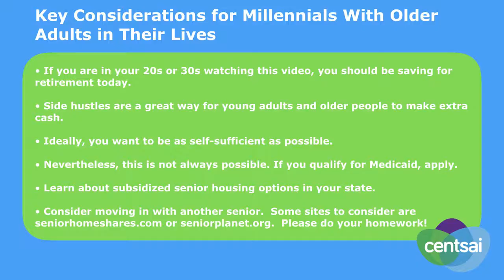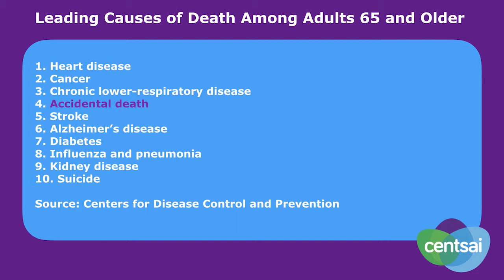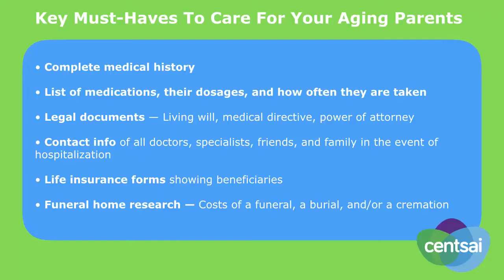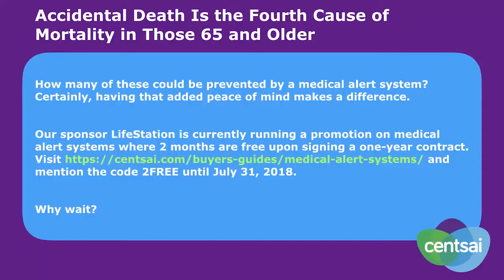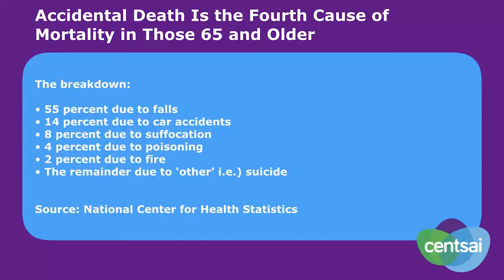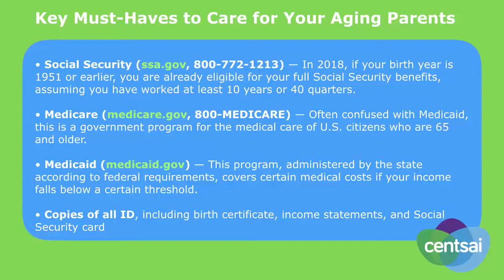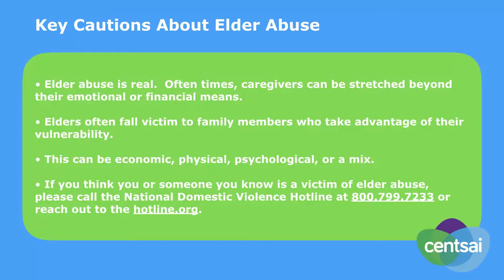Everything You Need To Know To Help Your Aging Parents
Guest Speaker: Author, Davida Siwisa James